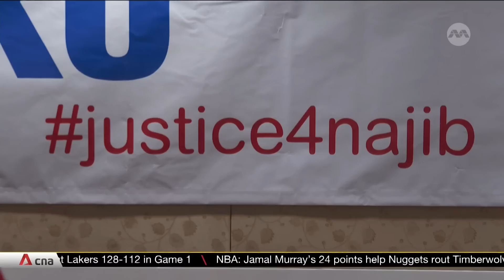Malaysian PM Anwar faces dilemma over anti-corruption fight, Najib Razak's release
Malaysian Prime Minister Anwar Ibrahim’s commitment to fight corruption in the country has come under the spotlight, risking instability in the government. Mr Anwar has long talked about tackling the scourge of corruption in Malaysia, but the ongoing debate over whether former prime minister Najib Razak should be released from jail before Eid celebrations has created a dilemma for him. CNA's Melissa Goh reports.